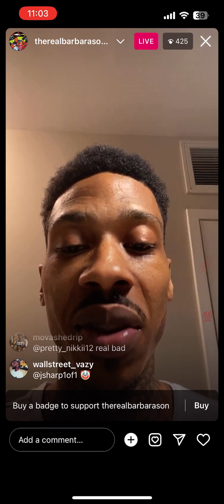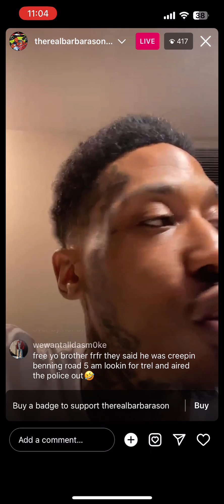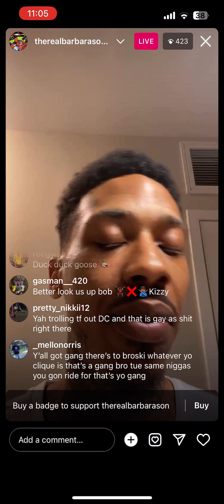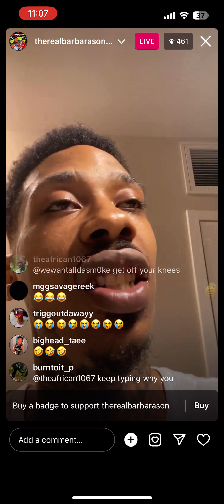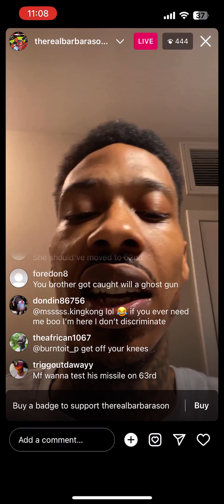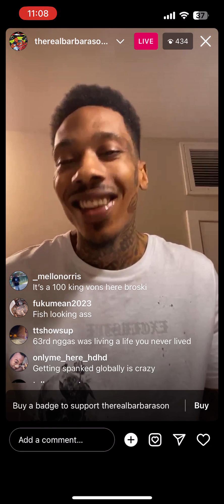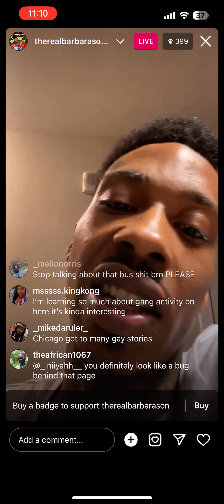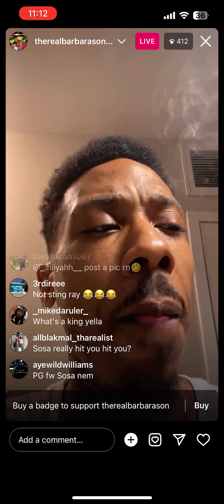Ant glizzy dissing duck and 63rd!!!